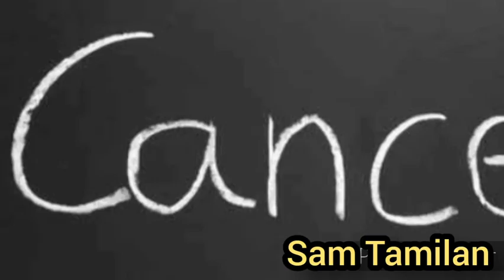ஆண்குறி புற்றுநோயின் அறிகுறிகள்